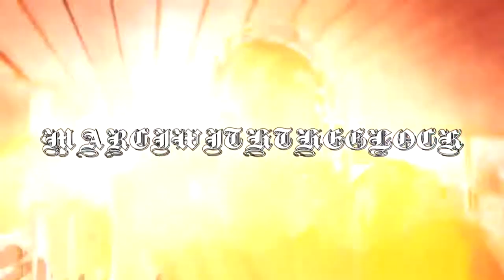[FREE]SYBYR & Syringe & SHARK BREACH TYPE BEAT "Impulse"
Free to use for non-profit ONLY with credit (prod. Marciwiththeglock)